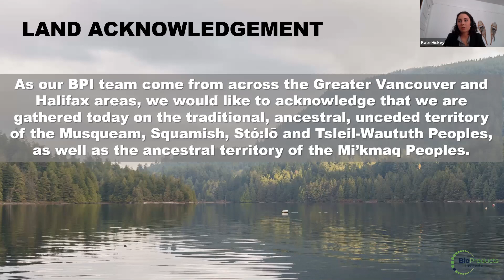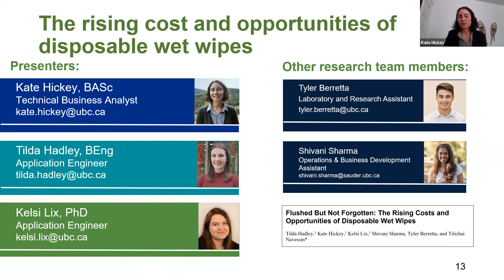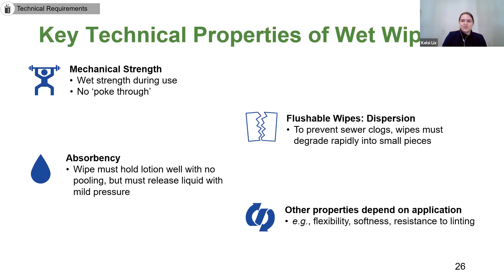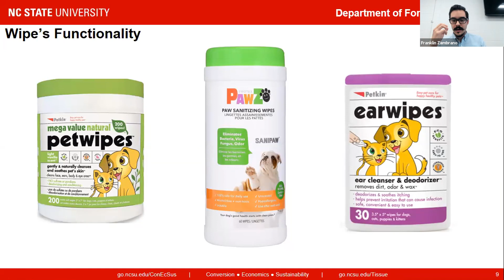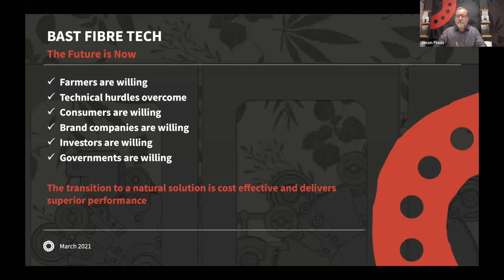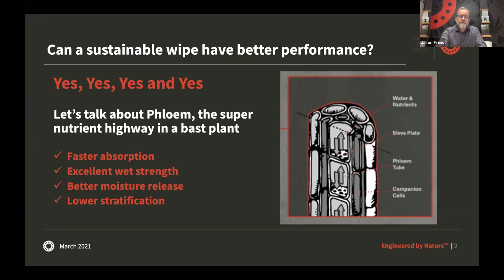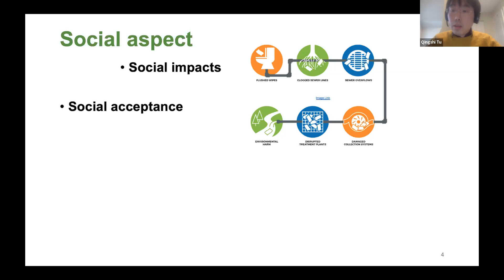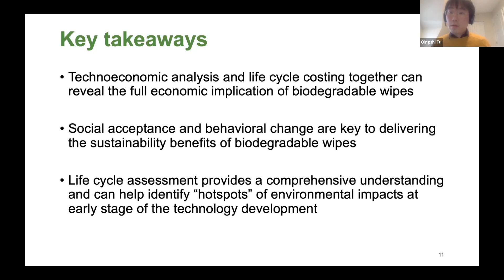BPI WEBINAR SERIES : Wiped Out - The Need of Biodegradability Innovations in Wet Wipes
Single-use disposable wipes are an increasing environmental, economic and social challenge, and these effects are accelerating dramatically due to the COVID-19 pandemic. The BPI operation team and the guest speakers present their in-depth research findings on the topic of achieving a cost competitive and high performing biodegradable wet wipe. The webinar was held on March 25, 2021.

GUEST SPEAKERS
-Orlando Rojas, Professor, UBC
-Jason Finnis, CTO, Bast Fiber Tech
-Franklin Jambrano, Ph.D Student, NCSU
-Qingshi Tu, Professor, UBC